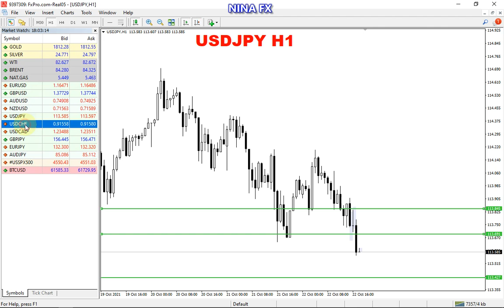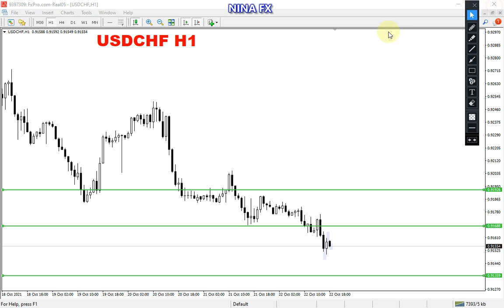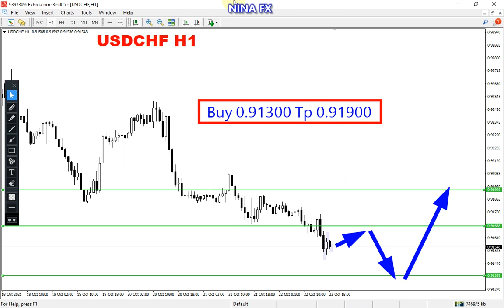USD CHF Analysis for Monday October 25, 2021 by Nina Fx